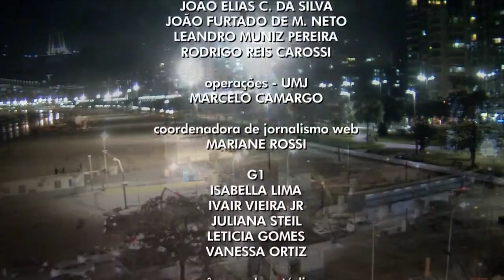VT sobre Tribuna Esporte 2021 (TV Tribuna - Globo/Baixada Santista)